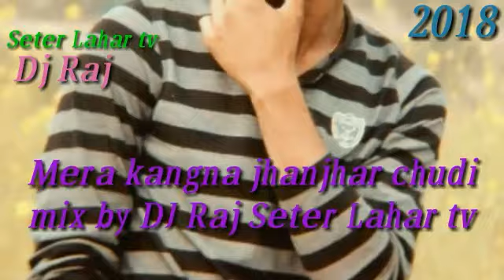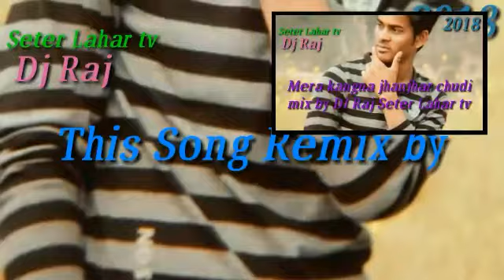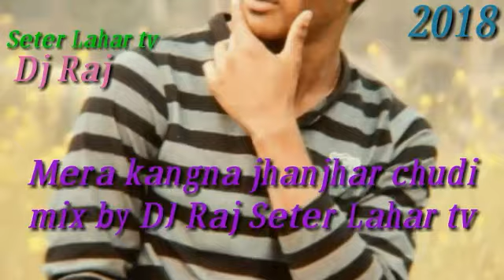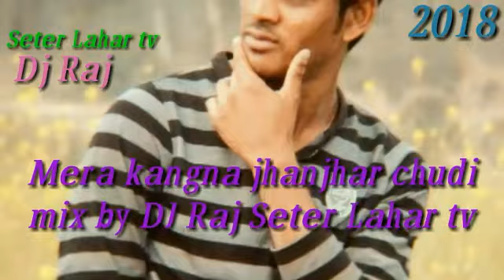Mera kangna jhanjhar chudi mix by dj Raj seter Lahar tv